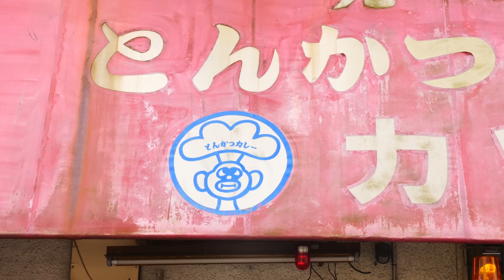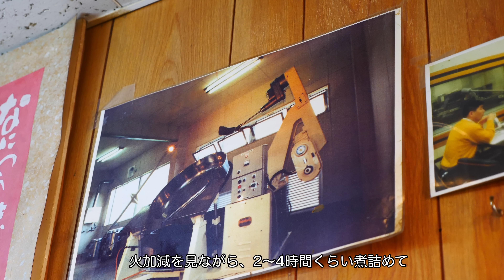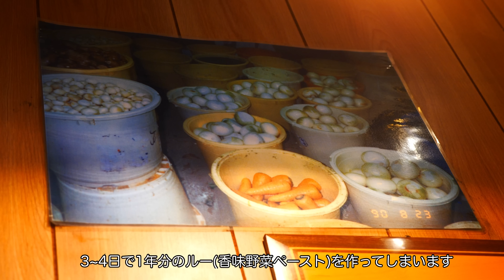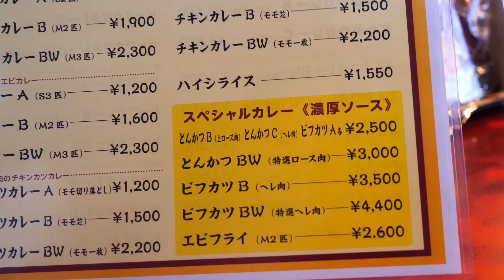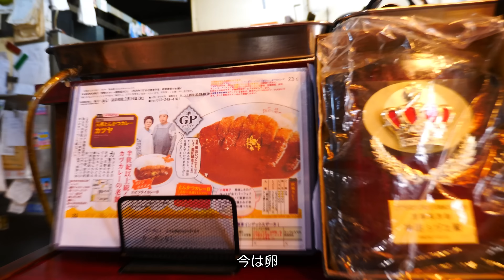８３歳婆ちゃんが作るカツカレーで店は満席！カツカレー専門店かつやに密着 Japanese popular cutlet curry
今回撮影をお願いしたのは、 難波にあります『元祖とんかつカレーのカツヤ』さんです。
1959年から創業されている老舗のお店で、有名人の方が食べに来られたり、メディアでも数多く取り上げられています。
カツヤさんのカレー作りは、香味野菜ペースト作りから始まります。１年に１度、野菜の美味しい時期に玉ねぎやにんにく、セロリなどを炒めてペーストを作り、それを２．３年寝かしておいたものをベースに小麦粉と香辛料を合わせてカレーに仕上げています。
オーナーのシヅヱさん（83）が、「カツとごはんに合うカレーを作りたい」「お客さんに美味しいものを食べてもらいたい」と、何度も失敗を繰り返しながら、思考錯誤した末に辿りついたカレーだと話してくださいました。
味の変化がわかるようにとシヅヱさんは毎日ごはんの上にカツを乗せた状態でカレーの試食をしてるそうです。
今回いただいたのはフルーツなどを２０分ほどひたすら炒めて作る「スペシャルカレー」
カレーを一口食べてみると、その味の濃厚さに驚きました。長時間かけて熟成されたカレーは、複雑で濃厚、今までに食べたことのない美味しさでした。
以前は一日一食出るか出ないかだったそうですが、今は口コミで人気となり、一日１０食以上出ることも珍しくないそうです。
息子さんが迷彩服を着ているのは自衛隊の募集所も兼ねてるということで、自衛官に興味を持ってくれる人が増えて欲しいからとのことです。

元祖とんかつカレーのカツヤ
大阪府大阪市浪速区元町2-6-25

00:00 ダイジェスト
01:10 本編スタート
01:55 インタビュー
03:20 美味しさの秘密（店主の話）
04:20 開店
04:30 カレー誕生話
05:40 お店で人気のカレーが売れる理由
07:25 カツの仕込み
09:00 カツカレー
09:30 サラダ作り
10:12 連続カツカレー作り
10:30 カツを揚げるシーン
10:50 カツを切るシーン
11:10 カレーをかけるシーン
12:50 肉を焼くシーン
13:10 カレーを煮込んでいるシーン
15:30 お昼の注文が殺到
16:00 83歳おばあちゃんのとんかつ仕込み
18:40 かつ丼作り
21:00 カレー持ち帰り作り
22:20 スペシャルカレー作りスタート
29:17 実食
30:08 おばあちゃんの年齢は？